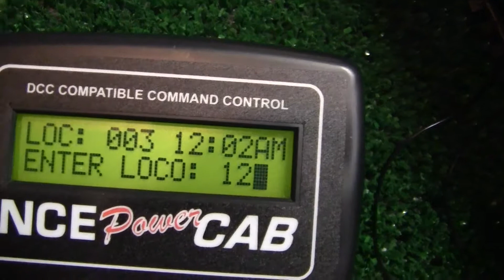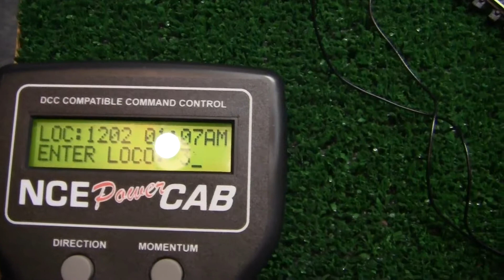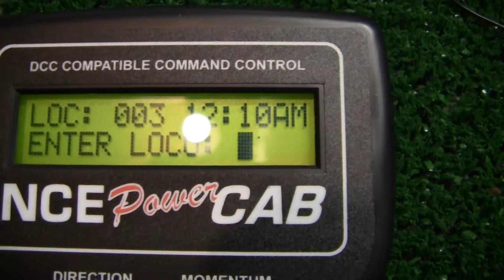Red Rock Town Part 7 (DCC Layout: NS & UP)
Yes, RRT is back with the Part 7. I will Possibly upload these parts every other week with the Coming Soon videos on the weekend. I don't know how good this will turn out but, it will be something.

SHOUT OUTS!!

If you want to keep in contact with me and get updates on the next major upload.